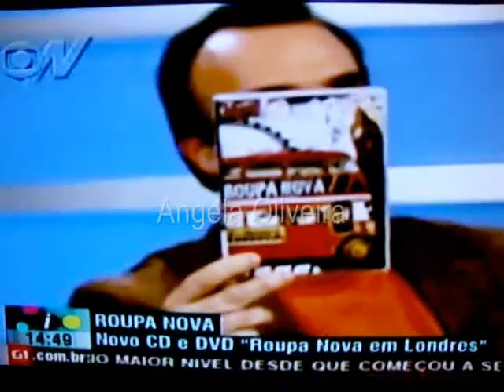Roupa Nova - Estudio I - Globo News - Parte 2 - 28.07.09 (Angela)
Vídeo  - parte 2 - do Estúdio I - Globo News - 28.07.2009

Péssima qualidade,  mas pelo menos está registrado todo o programa.

Angela Oliveira